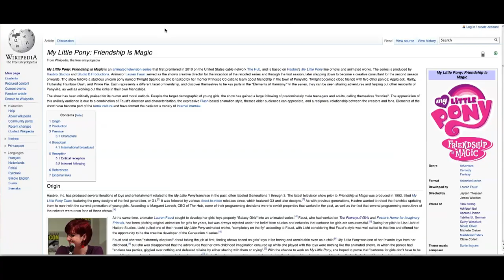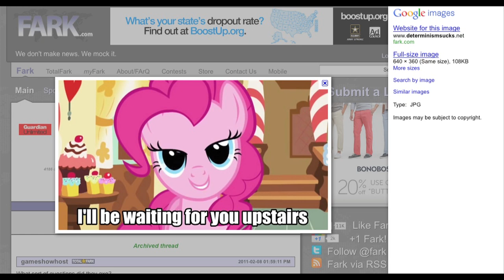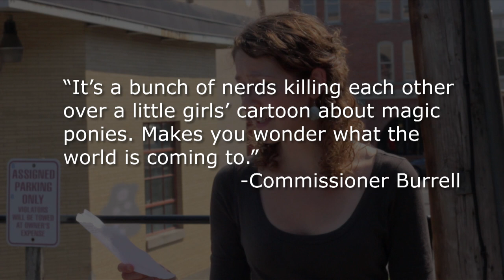Brony Gang War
A violent gang war rips through the city, leaving countless dead in its wake. The cause? My Little Pony: Friendship is Magic.

FEATURING
Katie Dana

Pony Consultant: Ben Williams

SEND ME SOME MAIL:
Patrick Willems